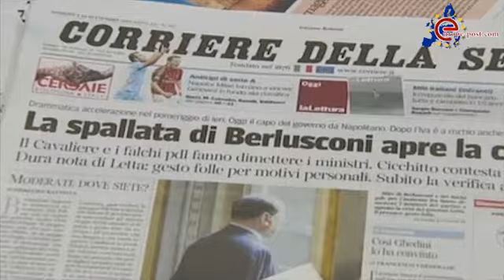Government Crisis in Italy